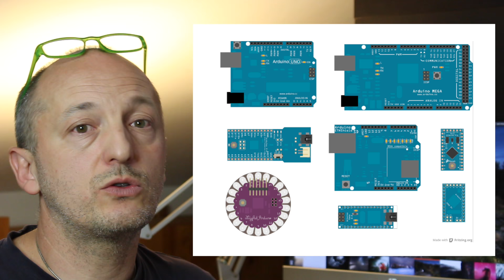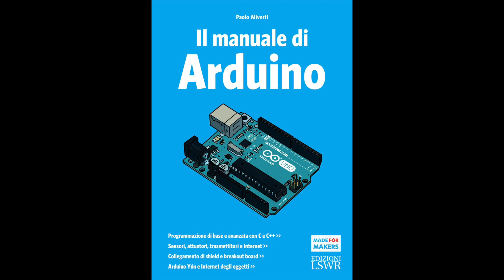Arduino Tutorial Italiano - Prototipi, breadboard e shield - #1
Che cos'è Arduino? Come funziona? Che cosa ci si può fare? Che competenze sono necessarie? come può riuscirci chi non è un esperto di elettronica? Shield e kit tipo Groove possono facilitare il compito a chiunque.

Puoi scaricare gratuitamente il mio libro: "Il manuale di Arduino - Guida Completa" dal mio sito oppure direttamente da gumroad